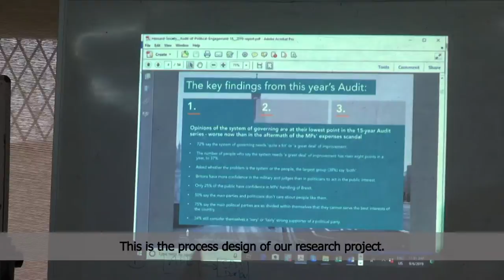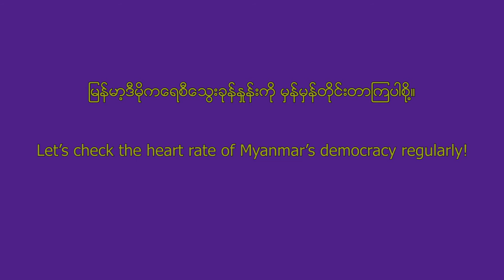A documentary about a research coalition in Myanmar | GRNPP | SOAS University of London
A documentary highlighting the collaborative research efforts that contributed to the Myanmar Audit of Political Engagement (APE) undertaken by Enlightened Myanmar Research Foundation and other partners of GRNPP. For more information about GRNPP partners' research